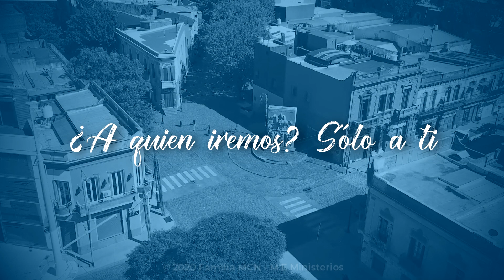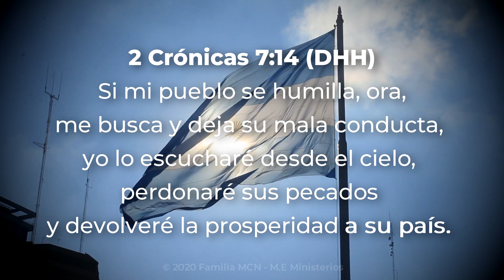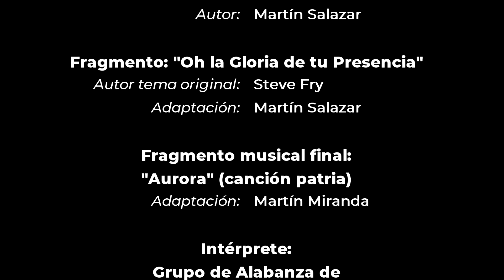"Misericordia Señor" - Martín Salazar - Grupo de Alabanza Familia MCN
"Misericordia Señor"
Obra compuesta por: Martín Salazar.
Arreglos y grabación: Martín Miranda.
Edición de video: Miguel Acevedo.

Canciones de la obra:

"Misericordia Señor"
Autor: Martín Salazar

Fragmento: "Oh la Gloria de tu Presencia"
Autor tema original: Steve Fry
Adaptación: Martín Salazar

Fragmento musical final:
"Aurora" (canción patria)
Adaptación: Martín Miranda

Intérprete:
Grupo de Alabanza de Familia MCN & Martín Salazar.

Los fragmentos de noticias y filmaciones en este video fueron sacados de las siguientes fuentes, a ellos los creditos:

TN, El Trece, Telefe, AFP Tv, VOA, Canal 9, XinhuaVideo, Fox News, Euro News, Minsa Perú, RT Noticias, Random42.com